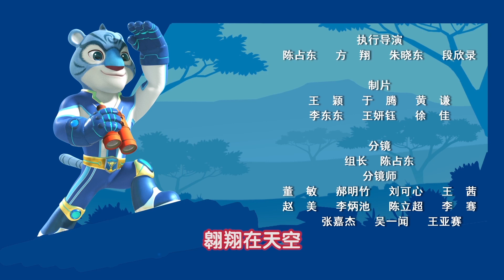宇宙护卫队 S3 | EP08 | 云中飞豹 Leopard in the Clouds